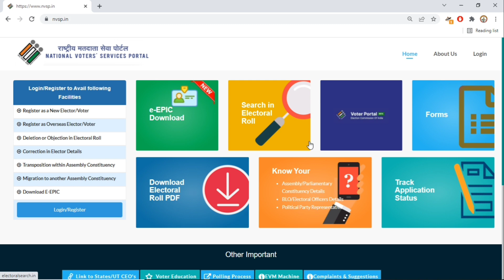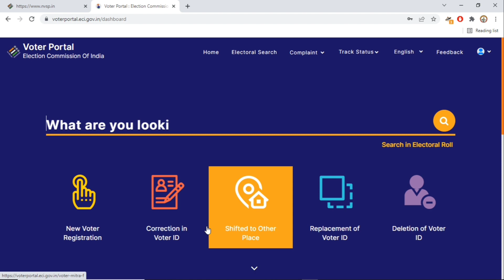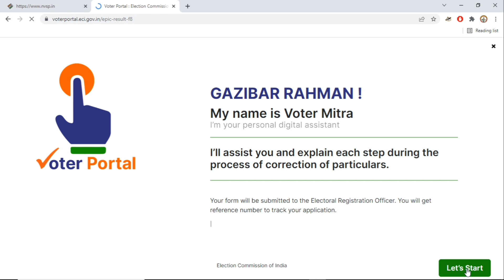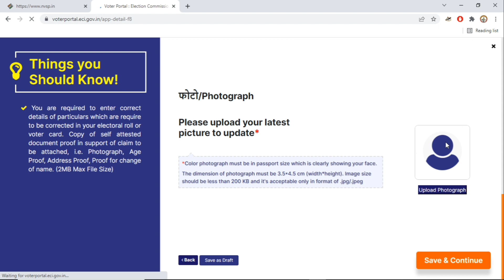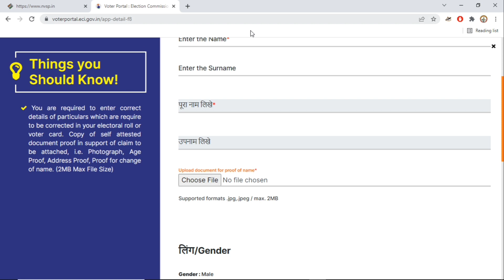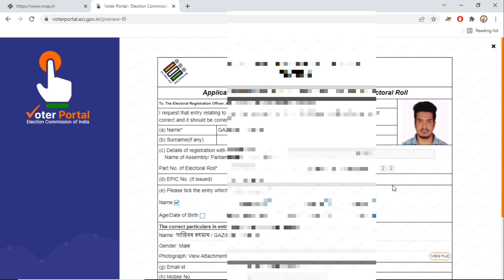Voter Card Online Correction 2022 | Name,DOB,Address,Photo, Relation Name,Gender,New Portal 2022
"Informative Universe"
In this video I have discussed about Voter Card Online Correction 2022 | Name,Date Of Birth,Address,Photo, Relation Name,Gender,New Portal
Topics Cover-
NVSP New portal Update,
Voters New enrollment,
Voter ID Card name correction online,
voter ID Card date of birth correction online,
Photo change in voter id card
My Gears-

1.Redmi Note 8

2.Boya By-M1 mic-

Social sites Link.
1. Instagram

3.Telegram..